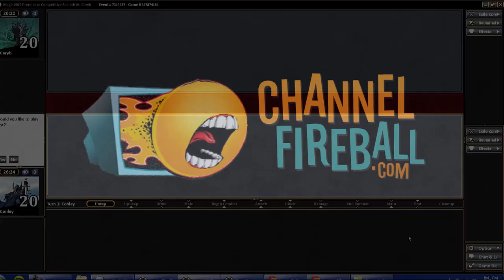Channel Conley - Magic 2015 Sealed (Match 3, Game 2)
Get ready for M15 Sealed at Grand Prix Portland with Conley Woods!